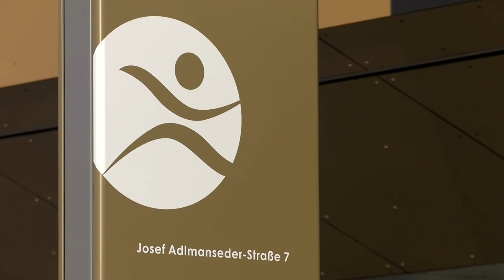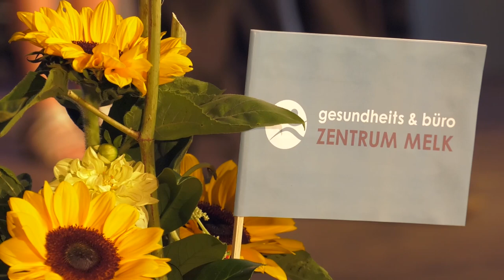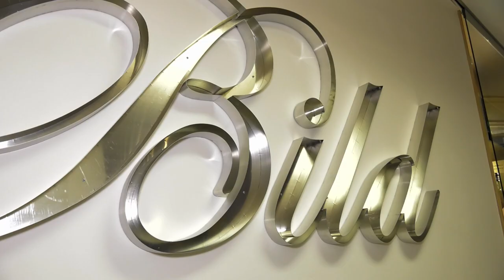Eröffnungsfeier GBZ Melk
Am 27. September war es soweit. Nach nur einem dreiviertel Jahr Bauzeit, fand die offizielle Eröffnung des Gesundheits & Büro Zentrums Melk, kurz GBZ, statt. 300 geladene Gäste, bestehend aus Ärzten, Therapeuten, Mietern und Freunden feierten mit uns und machten die Eröffnung zu etwas ganz Besonderem.